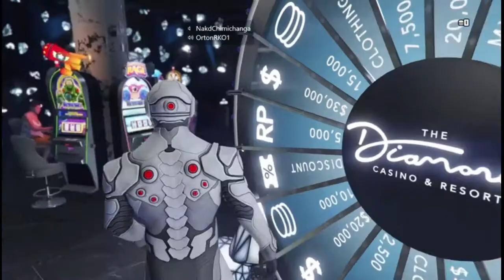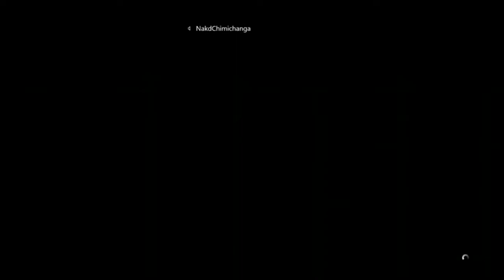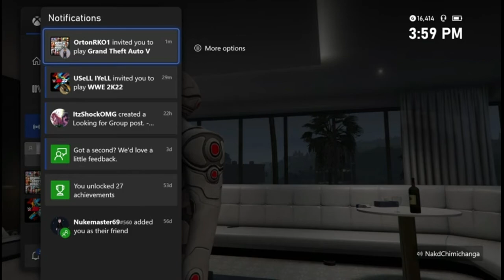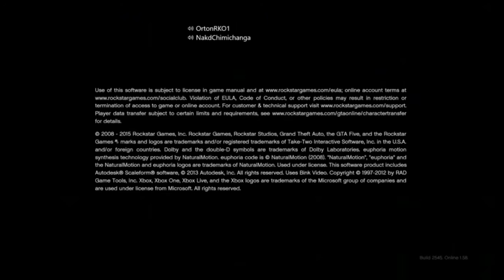GTA Jokes & Jobs Ep.278 - We Miss You Ali!!!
We both miss Ali but she won't take our calls. Please come back Queen Ali!